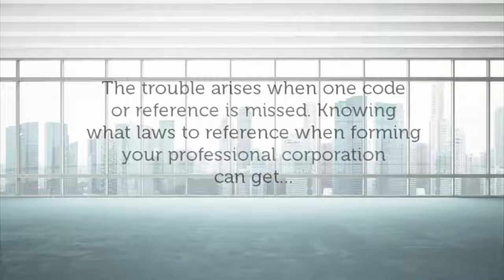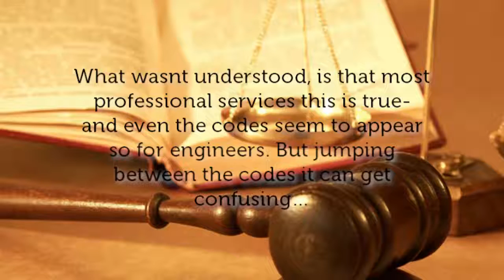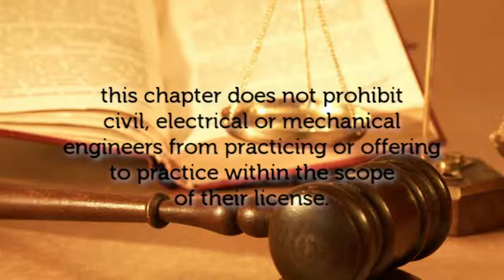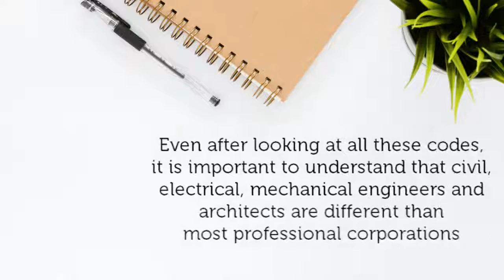Taking a Look at the Question "Can an Engineering Firm be an LLC in CA?"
Recently, we received the following question from a client: “your website says that an engineering company cannot be a Limited Liability Company (LLC), however I see many examples of this and I have a California lawyer tell me that it’s fine”. As a matter of fact, it is not uncommon for various professionals to ask if they can or cannot form their business entity as an LLC in California.

So, can an engineering firm be an LLC in California? The answer is yes. In this video, we'll explain why an engineering corporation is different than other professional corporations. Learn more about it here.

Incorporation Attorney with Gale & Vallance

1820 W Orangewood Ave
Ste 104a